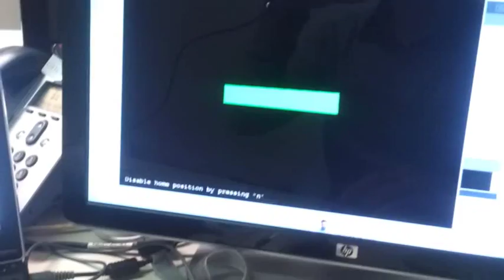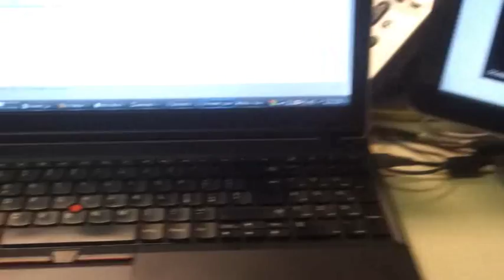FreeIMU with Arduino FIO over Xbee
Here is a little video demonstrating an Arduino FIO with FreeIMU communicating over Xbees.. as you can see it's pretty laggy.. I'm just using 9600 bauds here, so that's why it lags so much. Of course, configuring the modules for faster speeds and optimizing communication more I don't have doubts that I can get almost real-time tracking.